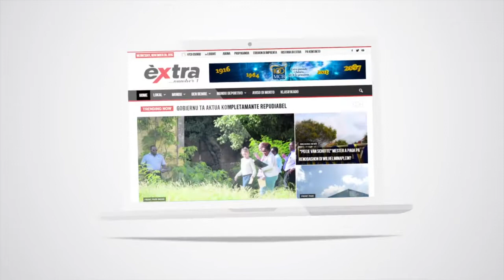50 morto i 200 herido den tiroteo na Las Vegas